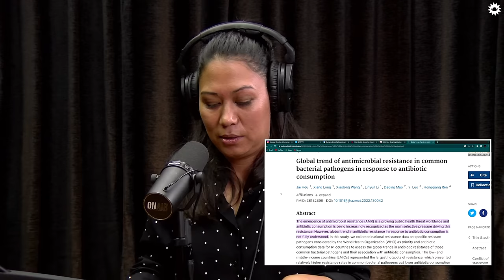On Air With Sanjay #343 - Sumana Shrestha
Sumana Shrestha is a politician, entrepreneur, and activist. She is the Central Committee Member of Rastriya Swatantra Party and an MP in the parliament. She is also a management consultant and executive coach by profession.